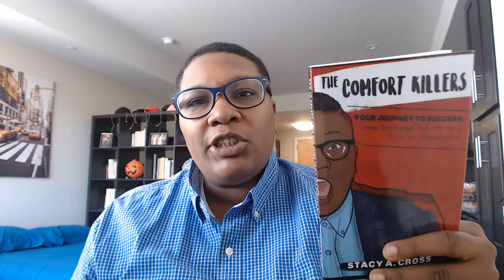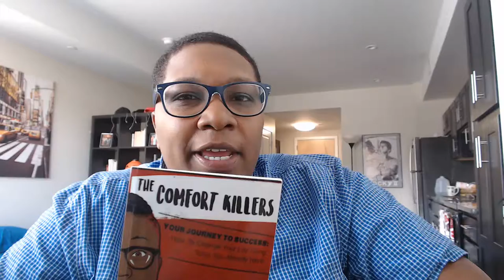How to Take Your Power Back Through Your Decisions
FREE STUFF